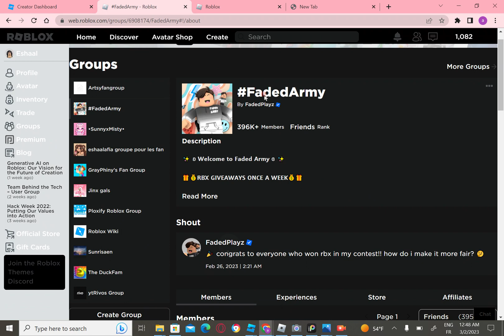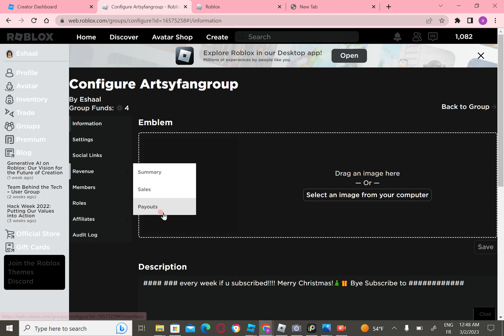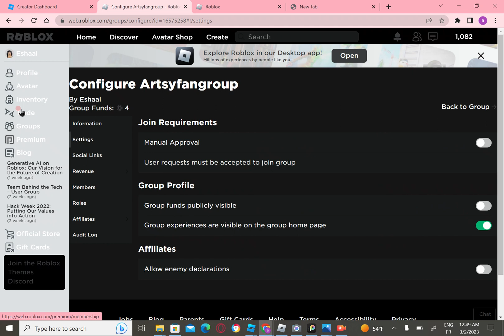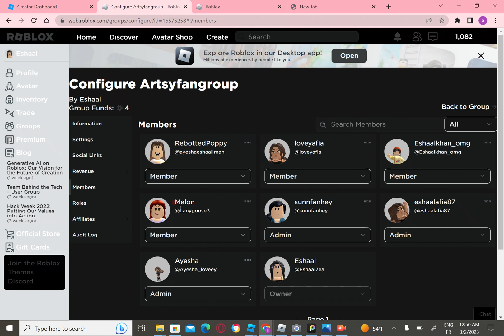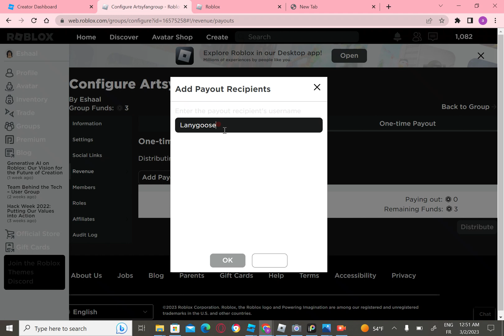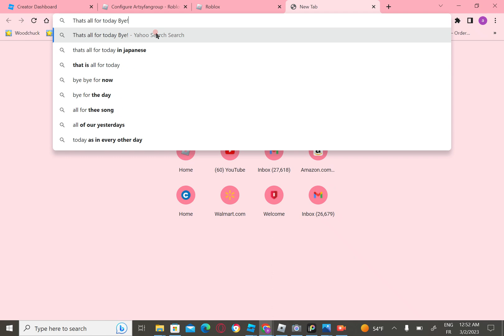Giving Away Robox!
Go to this group to be like that person! Artz4kidsfun